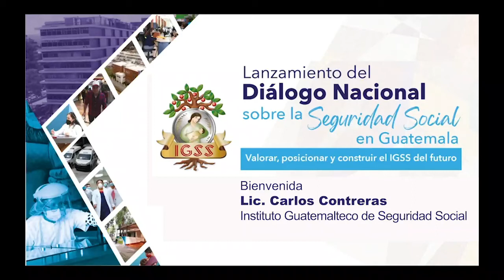Diálogo Nacional IGSS BIENVENIDA LIC CARLOS CONTRERAS